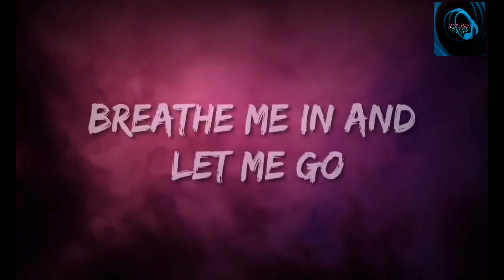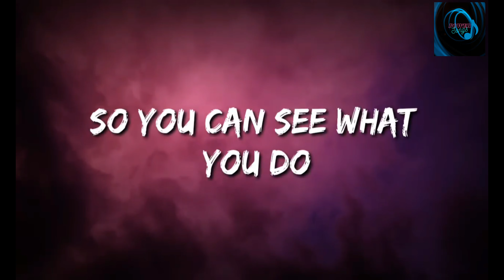Unknown Brain x Rival - Control (feat. Jex)//Power Release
This is a gaming mix song that can be used in gaming videos.
CONTROL- Unknown Brain x Rival